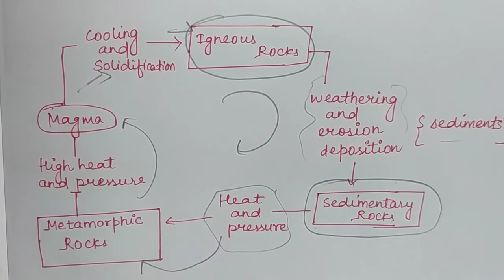Rocks || Types of Rocks || Rock Cycle || Rock Mechanics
Rocks, What is Rock, Types of Rocks, Rock cycle, Rock Mechanics

Igneous Rocks
Sedimentary Rocks
Metamorphic Rocks
Rock cycle
Cooling and Solidification
Magma
Weathering and Erosion deposition
Mining Videos
Mining Channel
Mining Concepts